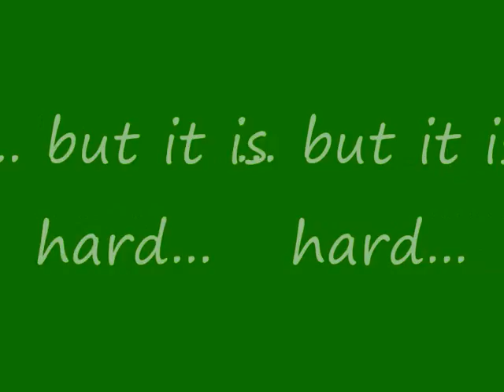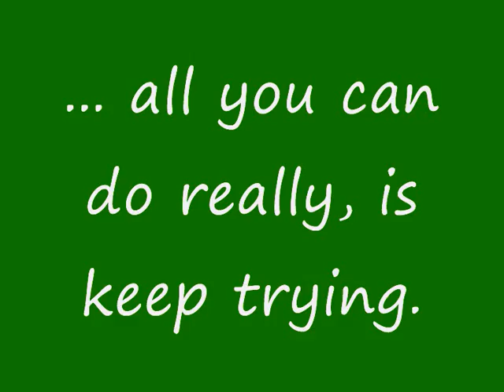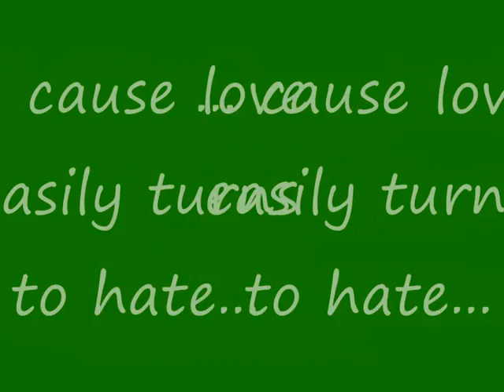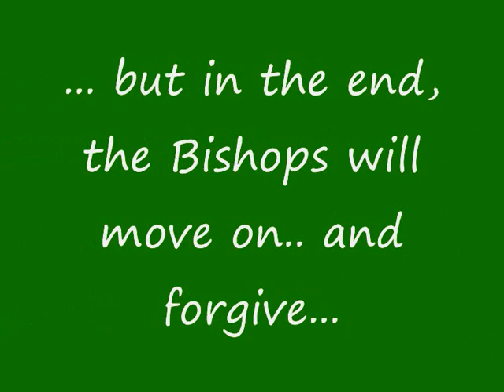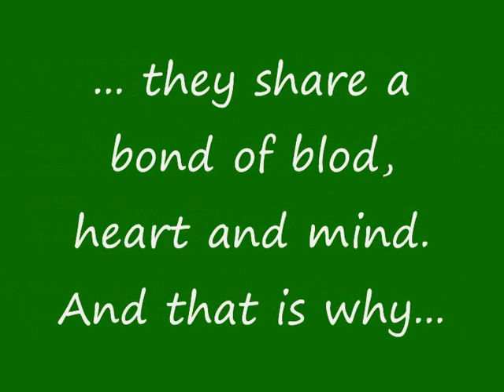Most amazing Bishop moments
My Facebook page The Amazing Bishops reach 300 and this video is in honor of the amazing characters Peter and Walter Bishop from Fringe on Fox and the brilliant actors who play them - Joshua Jackson and John Noble. But it is also a surprise for the 300 followers on The Amazing Bishops for being such awesome co fringeheads :)
Cheers Karina.